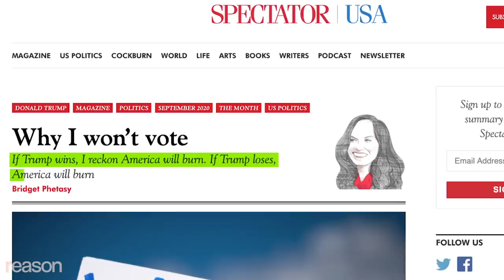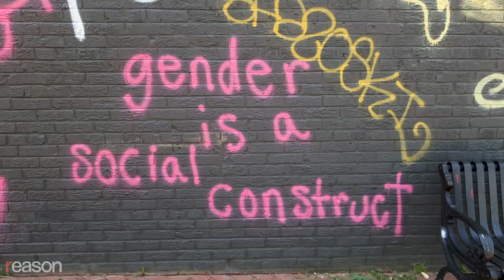She's Politically Homeless. You Probably Are Too.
Bridget Phetasy on why Trump and Biden fail to inspire and how new media are reshaping politics.

"This is the best we've got?" asks podcaster and columnist Bridget Phetasy of Donald Trump and Joe Biden. "Do I poke out my left eye? Or my right eye?"

It's no wonder to her that neither Biden nor Trump can crack 50 percent in approval ratings. They are, she says, cringe-inducing to everyone but hard-core partisans, and they're the main reasons she won't be voting for president in the 2020 election.

Phetasy is politically homeless, the most common reality in a country in which a 41-percent plurality call themselves independent, just 31 percent identify as Democrats, and only 26 percent cop to being Republicans.

The major parties are selling Americans on policy bundles that utterly inane. If you want tax cuts, you have to vote for pro-life candidates, for billions more in military spending, and against immigration. If you want to vote in favor of immigration, you have to also sign on to a $2 trillion Green New Deal, trapping children in failing district schools, and massive tax hikes.

Phetasy calls herself a "purple person" who is conservative red on some issues and liberal blue on others, and she's tired of a "toxic binary" that squelches debate within parties. Until the Republicans and Democrats start appealing to voters like her, they will have to eke out tighter and tighter victories by scaring partisans with insane claims. Despite that, Phetasy is optimistic because she thinks new media are staging a conversation that speaks to politically homeless independents.